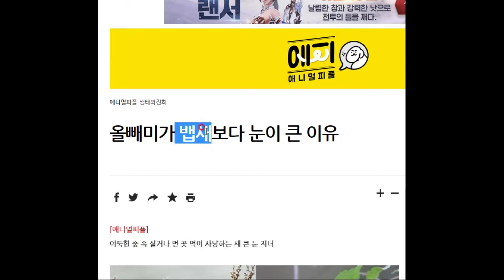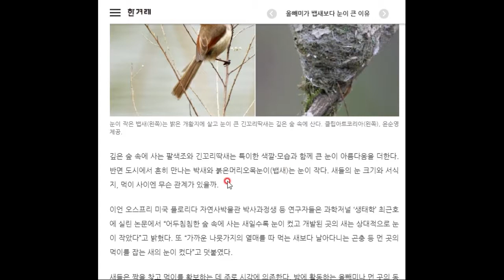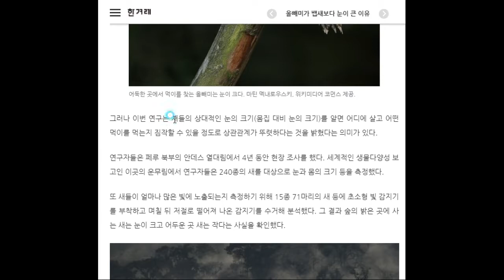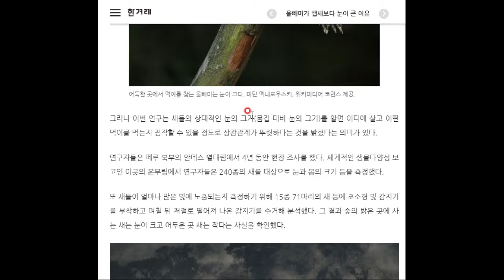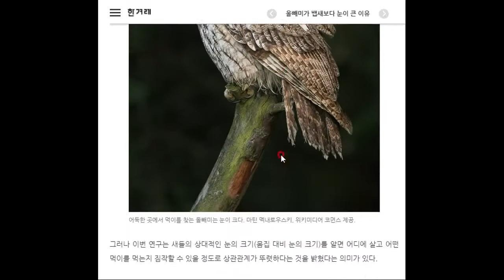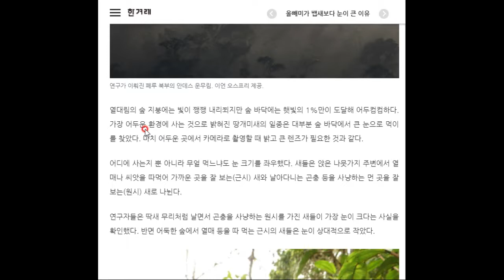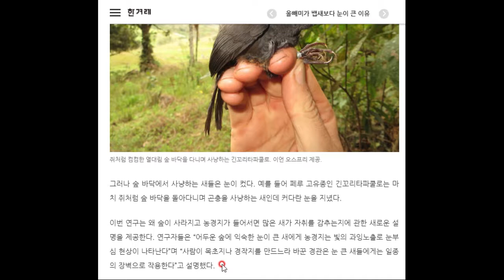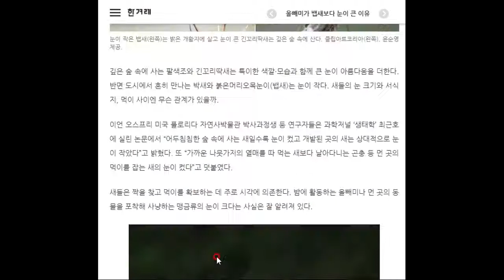새의 눈 크기와 밝기, 거리와의 관계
역시 생물들의 진화에는 낭비가 없습니다...신기한 정보 함께 알아보시죠^^